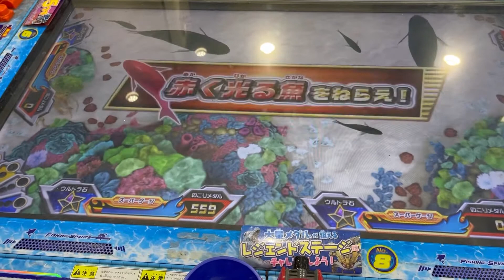【本格派釣りゲーム】ゴールドアーケロン ジンベエザメ ホオジロザメ 釣りスピリッツ25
गेम कमेंट्री